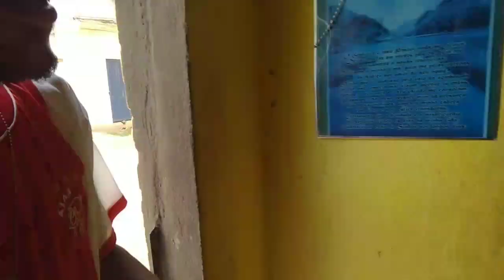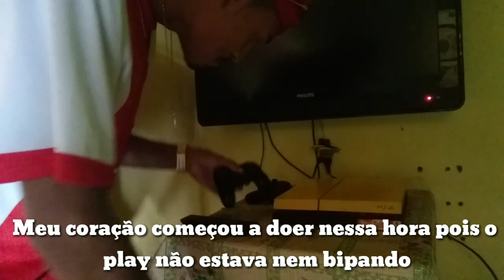NÃO ACREDITO QUE FIZ ISSO PARA ESSE PS4 LIGAR